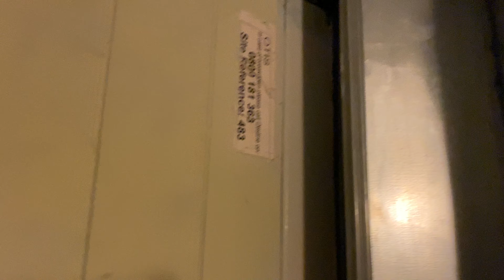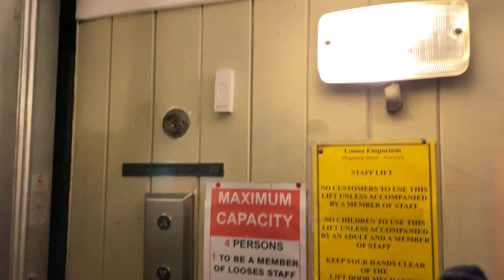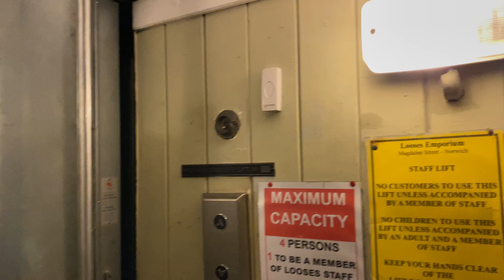EPIC CREEPY 1950s/60s Unknown Goods lift at @Looses Emporium, Norwich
ABSOLUTELY EPIC GOODS LIFT FROM 1950s or 1960s unfortunately buttons replace but still has original light switch. Epique single speed and is very creepy (PERMISSION TO FILM GIVEN)